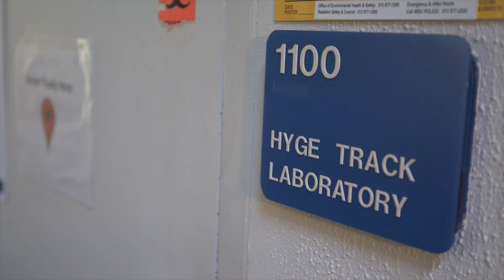STEM Day 2018 - Wayne State University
Wayne State University hosted its second annual STEM Day, presented by the Wayne State College of Liberal Arts and Sciences, College of Education, College of Engineering, Eugene Applebaum College of Pharmacy and Health Sciences and School of Medicine — focusing on science, technology, engineering and math — on Tuesday, March 13, 2018. We nearly doubled our attendance this year, with more than 2,100 middle school students from 26 school districts on campus.

Planning will soon be in the works for STEM Day 2019.